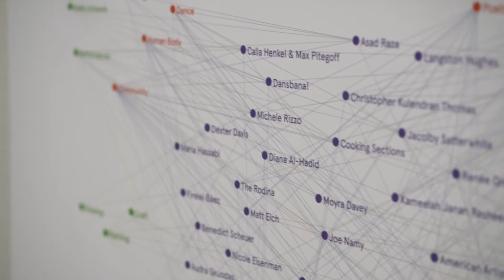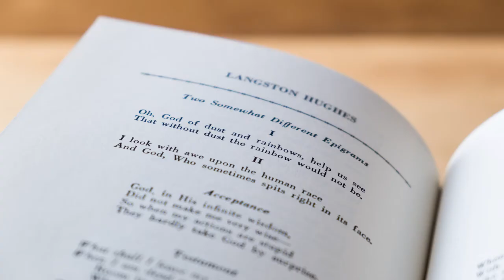FRONT 2022 Trailer